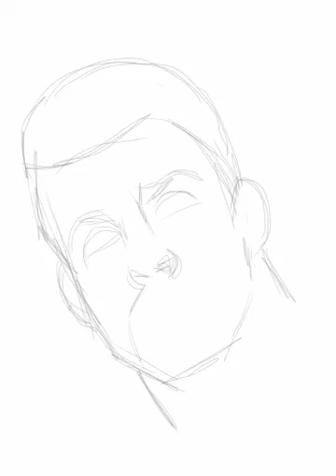Gerard Piqué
Ilustración hecha en mi ipad usando la app Sketchbook Pro.